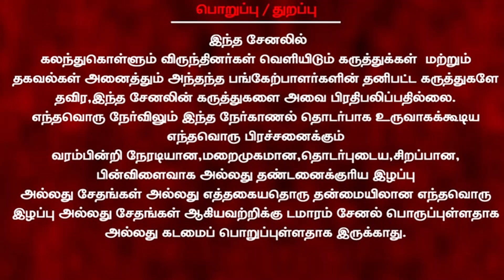Tamilnadu will be fine if we keep the seeman inside for 10 or 20 years!|Damaaram|Valluvardasan|NTK